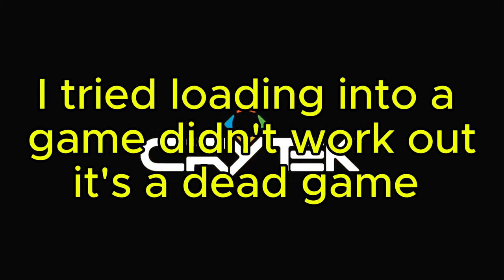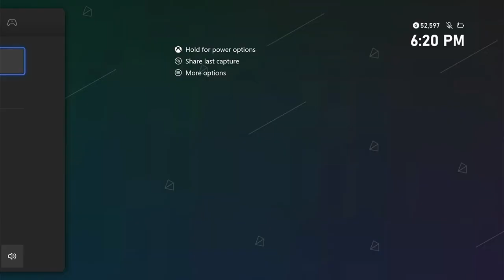7 random games